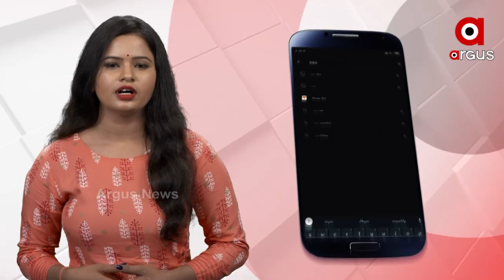ଚର୍ଚ୍ଚାରେ ଭଦ୍ରକର କୁନି ଉଦ୍ଭାବକ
ବିଶ୍ବର ସବୁଠୁ ଛୋଟ ଭାକ୍ୟୁମ କ୍ଲିନର କରି ସେ ଗିନିସ ବୁକ ରେକର୍ଡ଼ରେ ସ୍ଥାନ ପାଇଛନ୍ତି।  ଚାନ୍ଦବାଲି ବ୍ଲକ  ଖେରଙ୍ଗ ପଂଚାୟତର ରାଉତ ସାହିର ଶୁଭମ ରାଉତ। ପିଲାଟି ଦିନରୁ ଶୁଭମ ଜଣେ ମେଧାବୀ ଛାତ୍ର , କିଛି ନୂଆ କରି ଦେଖାଇବାକୁ ସବୁ ବେଳେ ତତ୍ପର ଶୁଭର।